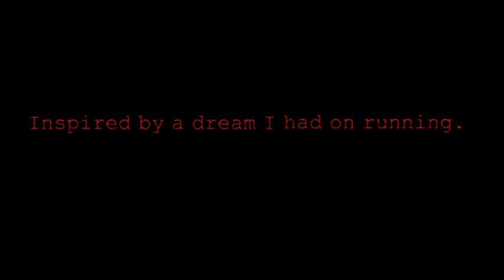Runnin (Short Film)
Runnin is a short concept film about a reoccuring dream I always have. It seems I finally got a bit of a closure on it but I have a strange feeling this closure will lead to more discoveries.

Starring Zyon King Bell
Directed By Nikki Luellen

Synopsis
A black man in corporate America is haunted by his own soul.